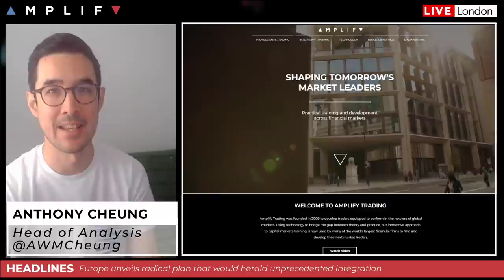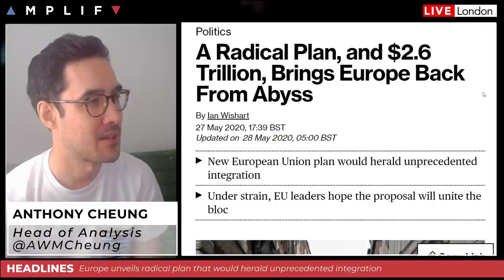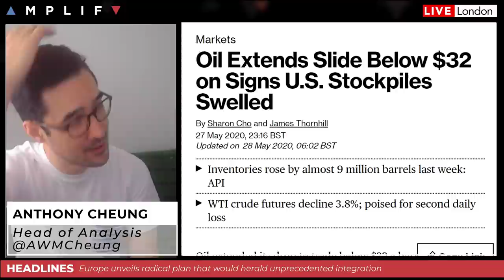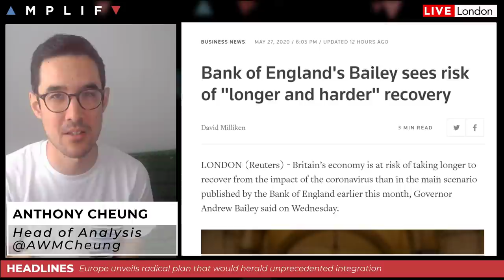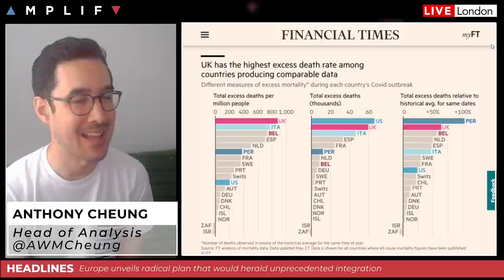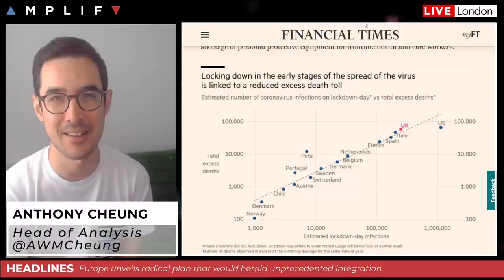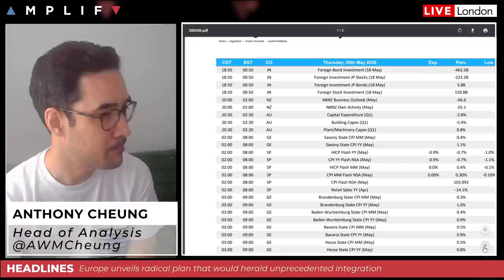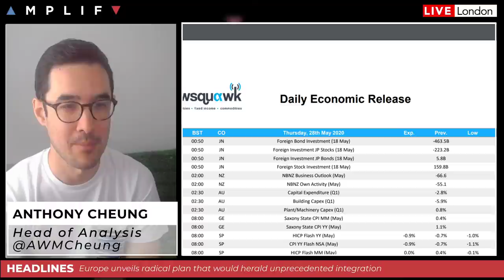Will Boris Eventually Fire Cummings?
- Overview of market sentiment at the European open (00:00)
- A closer look at the S&P 500 future and recent price movement (2:07)
- Europe unveil radical plan to bring Europe back from the brink (4:57)
- US says Hong Kong is no longer autonomous from China (8:14)
- Why WTI crude has fallen nearly 10% in the last 24 hours (14:01)
- Economic and political observations for GBP and whether Boris will need to act further on the Cummings issue (17:31)
- Summary of the calendar for today's session (27:45)